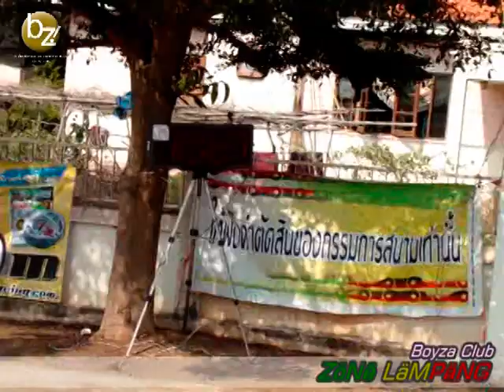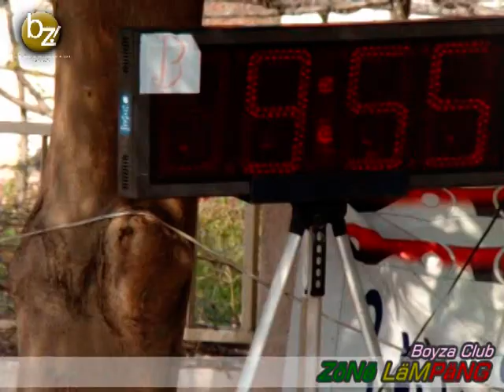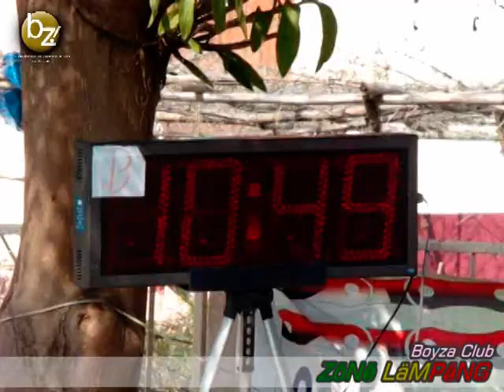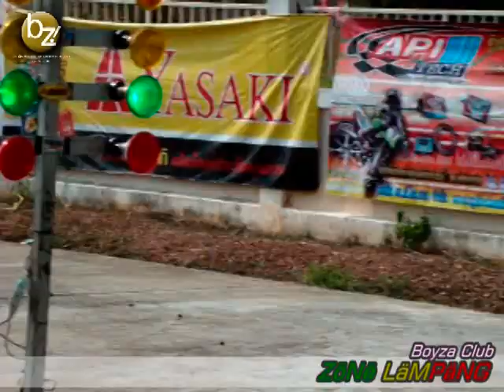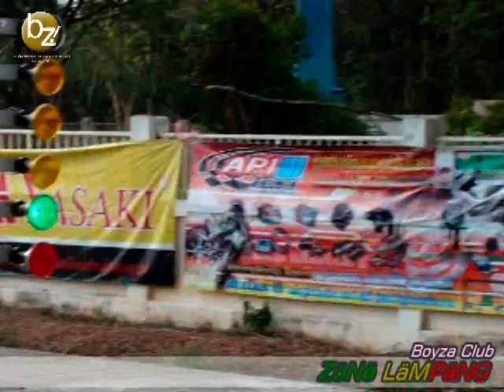Boyza club ZöNë LäMPäNG - Tom Drag 150 m 16 Jan 2011